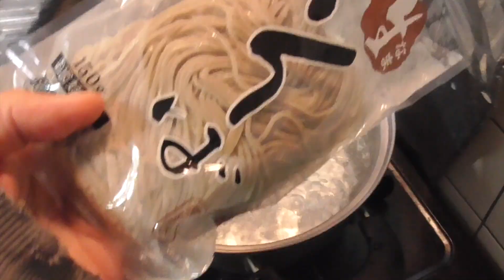年越しそば【男一匹ズボラ飯88】